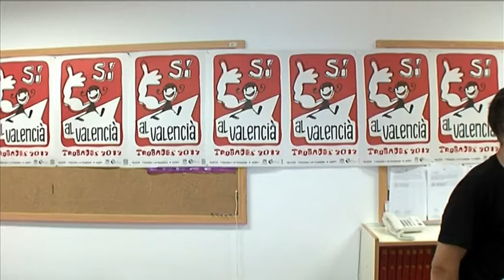Notícia entrega Premi Enric Valor novel·la valencià Castalla 5 abril 2018